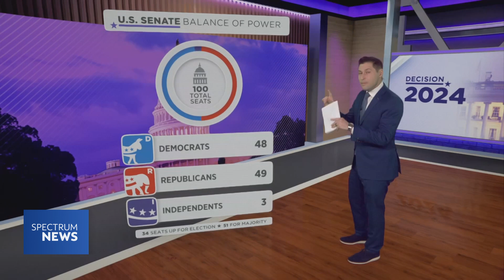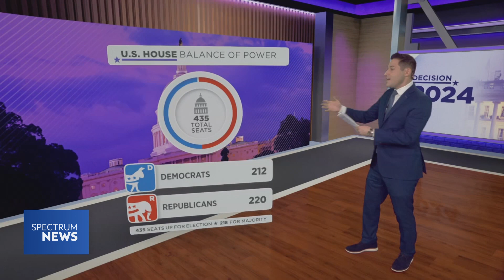Breaking Down the Battle for Control of Capitol Hill